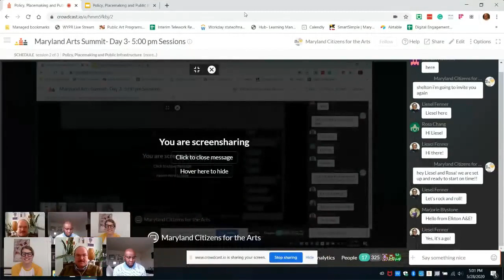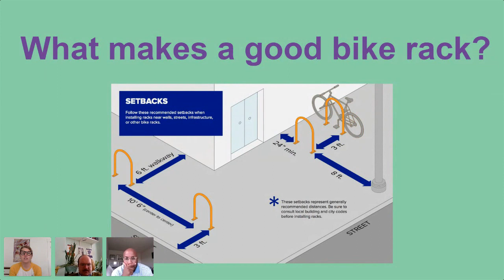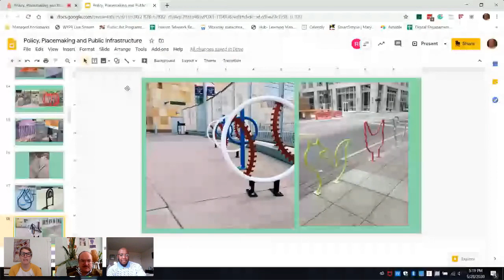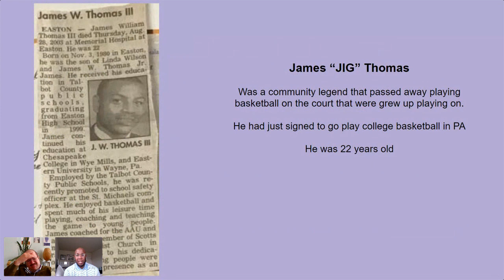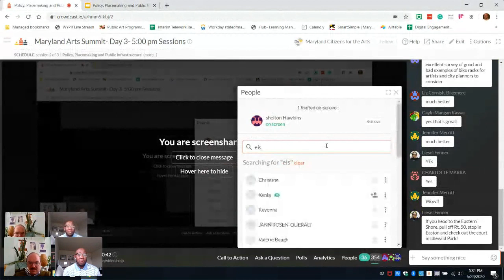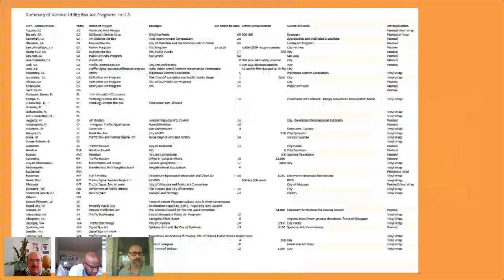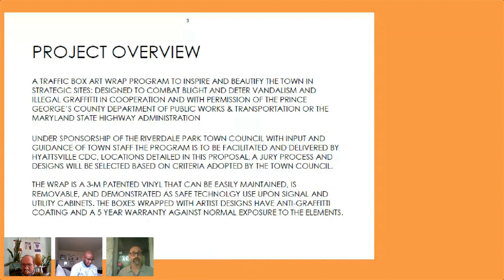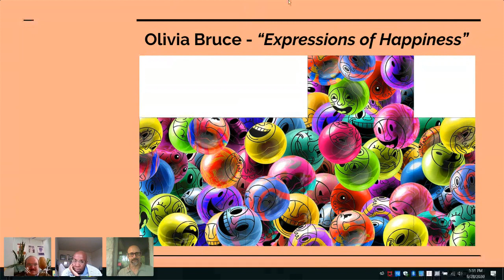Policy Placemaking and Public Infrastructure